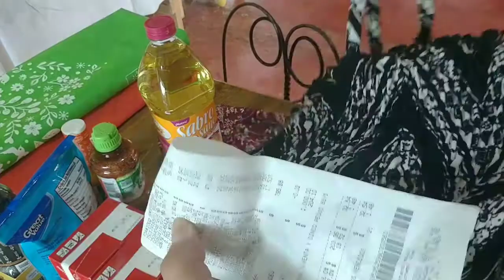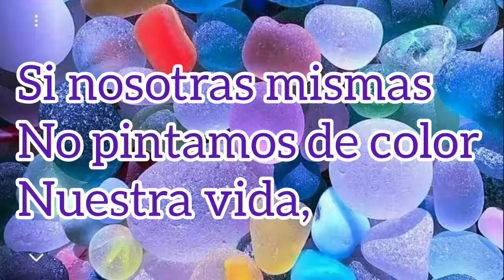#¿QueMePasa? Guisorápido Pequeñacompra Chuletaynopales en salsa verde.😋👌🌻🌞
Una disculpa, no me di cuenta que no grabó algunos minutos del guisado, solo agreguen la salsa a la carne bien doradita y después los nopales cocidos, agreguen sal y caldo de pollo en polvo, sazón completo al gusto, dejan que fuera la salsa y listo, apagan la lumbre y a disfrutar. Espero que el resultado les guste. 🌻🌞🙏🌼 bendiciones. 💖🤗

editor Inshot

Inshot